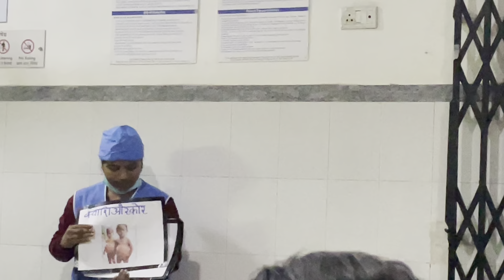प्रोटीन की कमी से होने वाली बीमारी safety awareness for kids